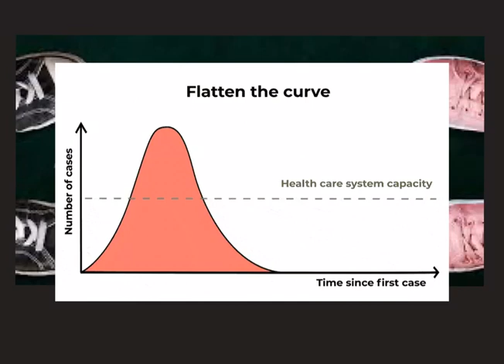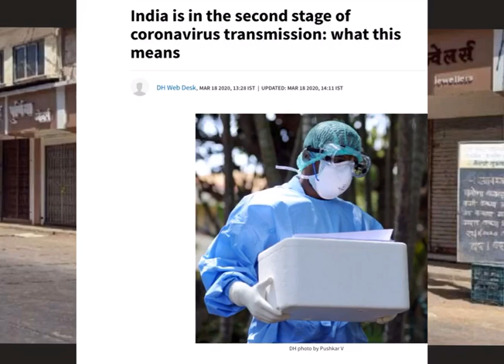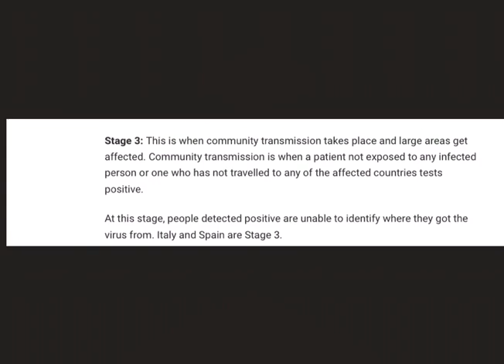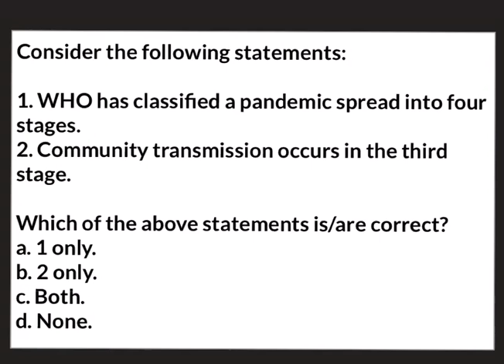INSIGHTSIAS LAZY LESSONS : I SUPPORT JANTA CURFEW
Consider the following statements:

1. WHO has classified a pandemic spread into four stages.
2. Community transmission occurs in the third stage.

c. Both.
d. None.